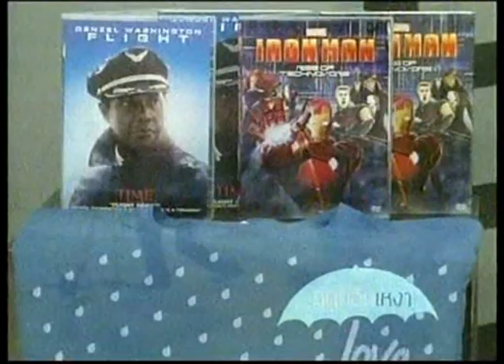Viewfinder040556 2 5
News Update : ดู iron man 3 อย่างไรให้สนุก // บวงสรวง เซียนเป็นต่อ
Now Showing ( วิจารณ์หนัง ) : iron man 3
HomeEnt : jiro dream of sushi
Scoop : ฤดูที่ " แดน " กำกับหนัง